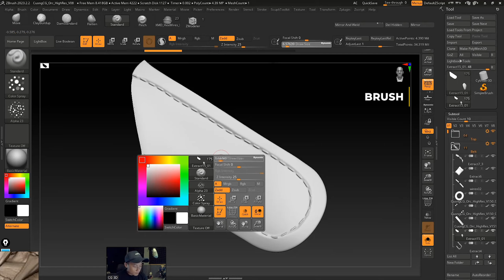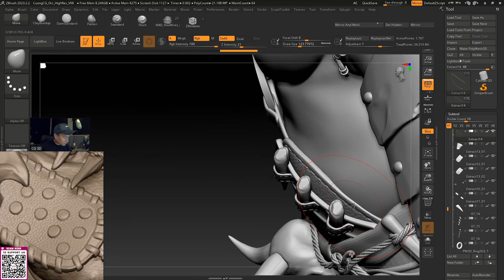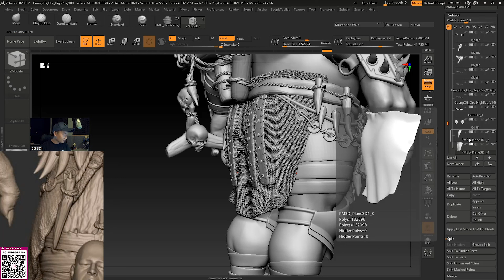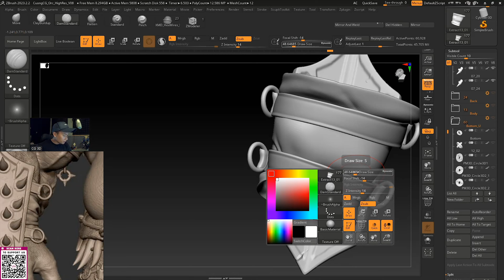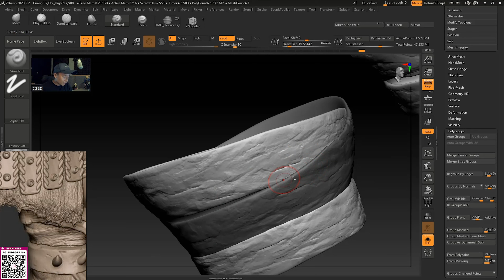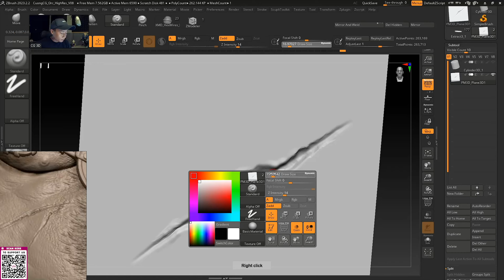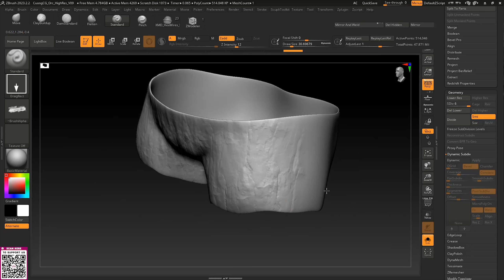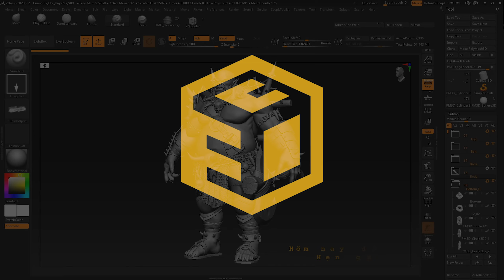Tự học ZBrush | Cách tạo nhân vật 3D Orc | Part 11 - Brush | CG3D TUTORIAL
🌟 Series hướng dẫn tự học phần mềm ZBrush cho người mới bắt đầu.

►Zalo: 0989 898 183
►Địa chỉ: 28/15 Lê Thị Hồng, P. 17, Q. Gò Vấp, TP HCM